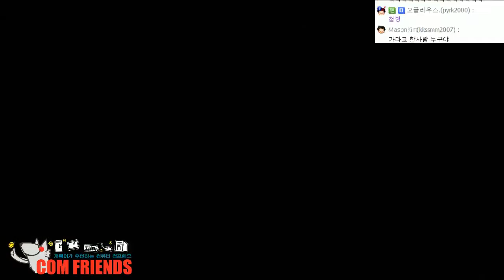[개복어] Dark Souls II e04 140425 발암유전자의 변이